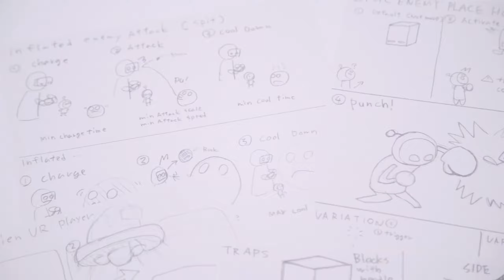ASTRO BOT : Rescue Mission - PlayStation VR Evolving Platforming Trailer PS4 PSVR (2018) HD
In this new PS VR platforming adventure, there are 26 levels ranging from city, sky, water and fire stages, epic bosses to beat, a range of challenge stages, collectables and loads of extra replay value.